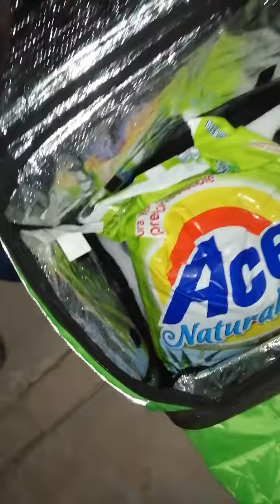Entrega de Mandados 29/May/2020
Entrega de Mandados con mi Mochila de Uber Eats, Navojoa.